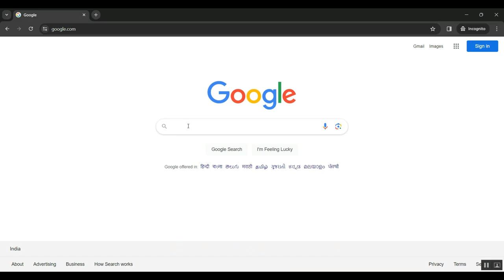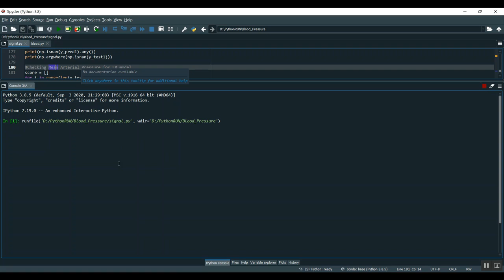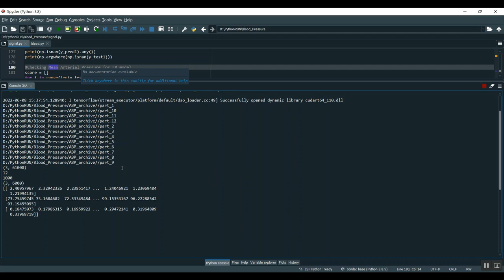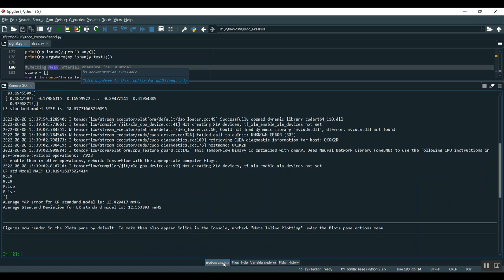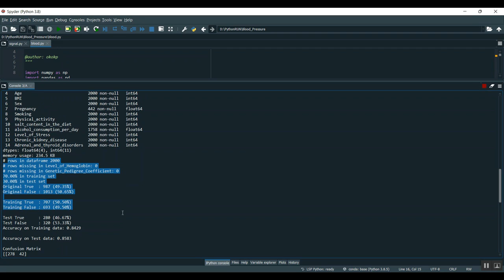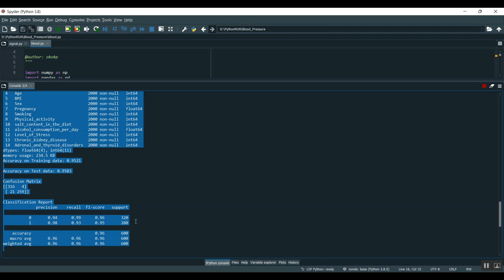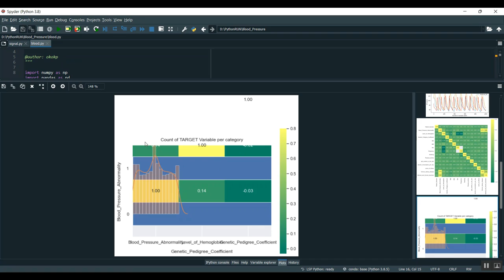Thin Membranes Based on FBG Sensors for Real Time Sub bandage Pressure Monitoring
IEEE PROJECTS 2024 TITLE LIST

* Complete Source Code
* Complete Documentation
* Complete Presentation Slides
* Flow Diagram
* Database File or Dataset
* Screenshots
* Execution Procedure
* Video Tutorials
* Supporting Softwares

Support Specialization
* 24/7 Support
* Ticketing System
* Voice Conference
* Video On Demand
* Remote Connectivity
* Document Customization